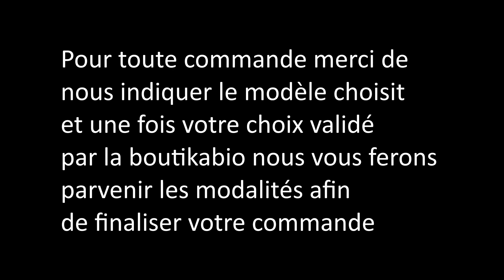Présentation robes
Fabrication de robes par Marie de la Boutikabio